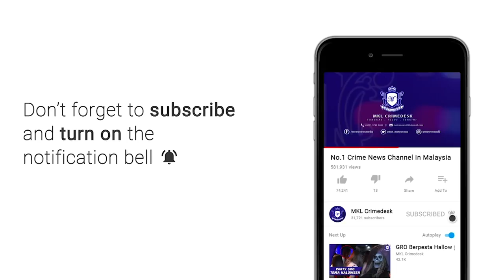MKL Crimedesk | Calling Center Judi Subang Diserbu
Kegiatan sekumpulan individu yang menyewa 2 unit kondominium mewah dekat Subang Jaya untuk aktiviti perjudian atas talian terbongkar.

Ini selepas 9 ahli sindiket itu ditangkap ketika leka memancing pelanggan yang disasarkan pada warga China.

Kesemua mereka berusia 19 hingga 25 tahun itu ditahan dalam OPS DADU yang dilakukan Bahagian Siasatan Jenayah IPD Subang Jaya.

Ketua Polis Daerah Subang Jaya, Asisten Komisioner Abd. Khalid Othman berkata, serbuan pertama di Blok B berjaya menahan 3 individu termasuk seorang wanita tempatan.

Serbuan kedua di Blok A, 6 individu tempatan ditahan termasuk 3 wanita.

Siasatan mendapati kedua dua serbuan itu adalah satu sindiket sama yang menjalankan judi jenis jackpot, mahjong, Judi bola dan roullette.

Risikan juga mendapati keuntungan bulanan mencecah 2 ratus ribu ringgit.

Transaksi wang pula didapati sindiket menggunakan 9 akaun bank di China.

Sindiket yang menjadikan rumah berkenaan sebagai pusat panggilan atau Call Center itu telah beroperasi sejak 5 bulan lalu.

Dalam serbuan itu polis merampas 9 buah komputer riba, 9 telefon bimbit, 2 modem dan 2 router dirampas.

Kes disiasat mengikut Seksyen 4 (1) A, Seksyen 4 (1) (c)  dan Seksyen 4 (1) (g) Akta Rumah Judi Terbuka 1953.

Kesemua tangkapan dibawa ke IPD Subang Jaya untuk tindakan lanjut.